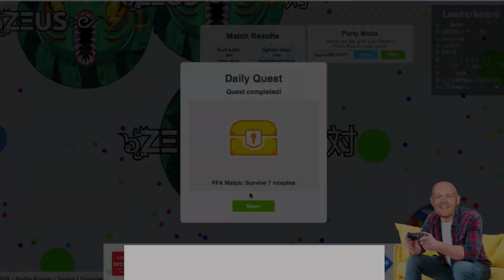Bill Burr - Resolving Anger Issues Through Shower Therapy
Bill Burr talks about auditioning for a show with Gregory Hines, sounding angry all the time, and finally how he was able to slowly let go of the anger.

Podcast Name - Life Is Short With Justin Long
By - Justin Long